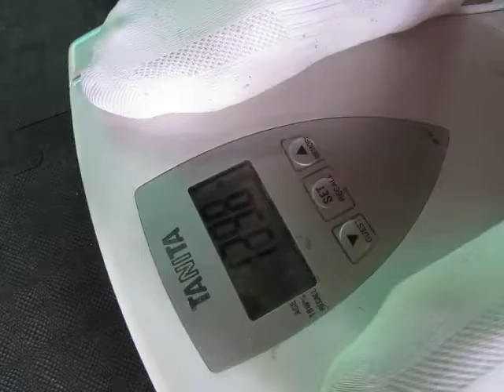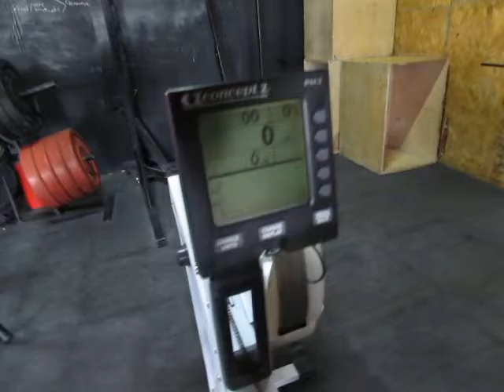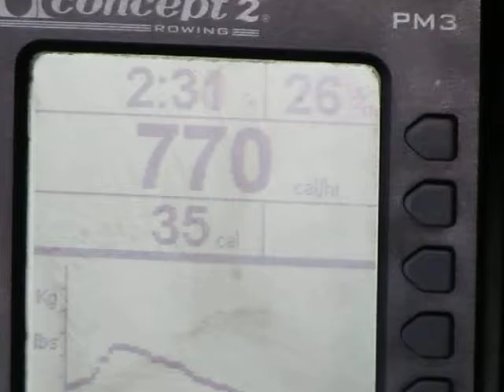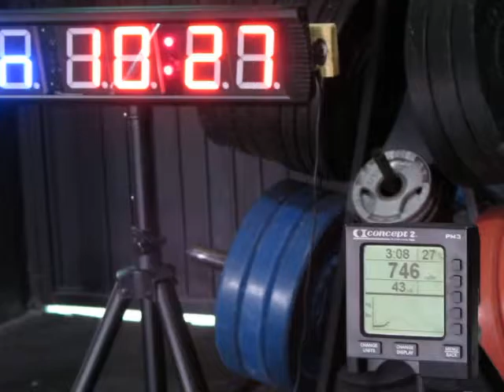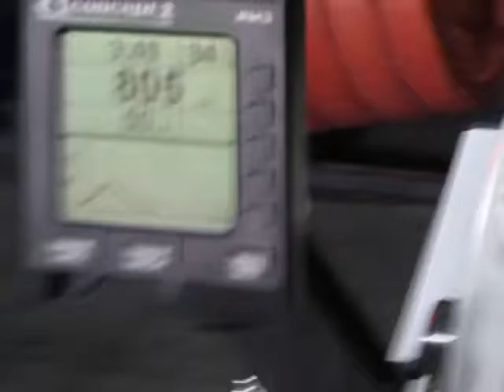DanielaKimEvent3 216Rep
Daniela Kim
Mexico
Event 3
216 Rep